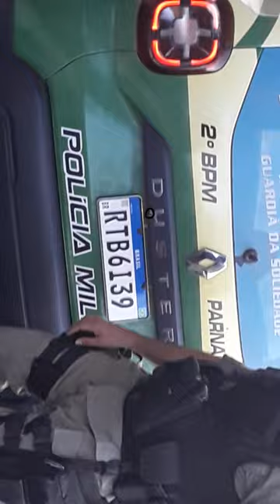bandidis são avaliados em plena avenida Pinheiro Machado em Parnaíba Piauí? policias do rocam.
dois bandido apos praticar um crime e fugir do loca sao localizado por policias da rocam, policias de patrulhamento em.moto apois desobedecer a ordem de para comessa um inteso  tiro teio no qual acaba com um bandido ferido e os dois presos acompanhe no vídeo, você se escreva e curta nossa página direto do Piauí aconteceu eu posto